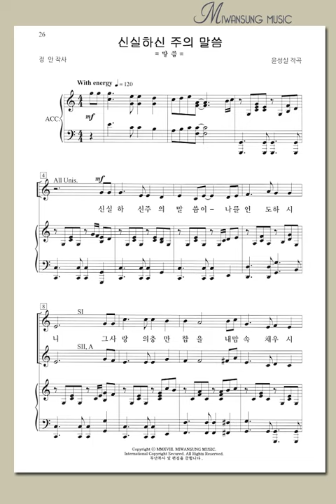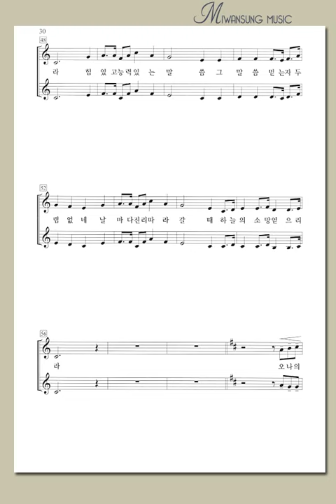여성성가곡집26 / 신실하신 주의 말씀 / 소프라노파트2